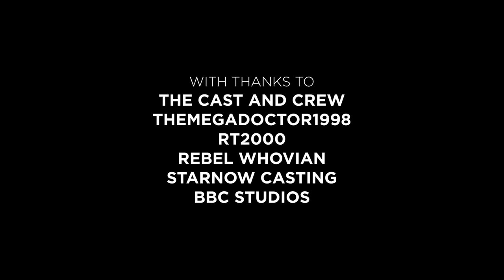Doctor Who: The Multiverse Theory REMASTERED (feat. The Who Editor)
Celebrating ten years of UDWF1

When the Doctor's trip to show Kari one of his favourite spots is interrupted, the team are separated across multiple dimensions. While Kari and K9 are stranded with a traveler from another time, the Doctor comes face-to-face with his worst enemy of all: himself.